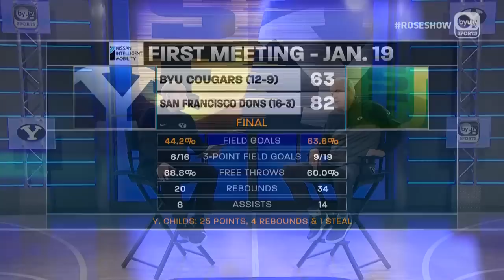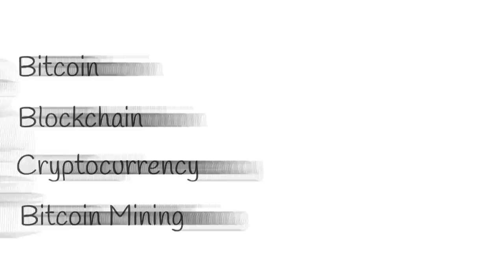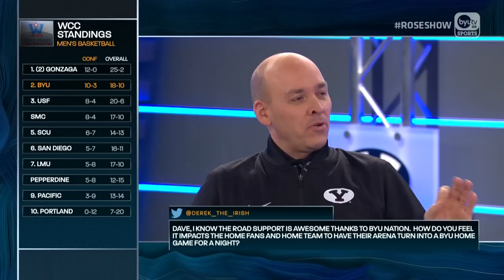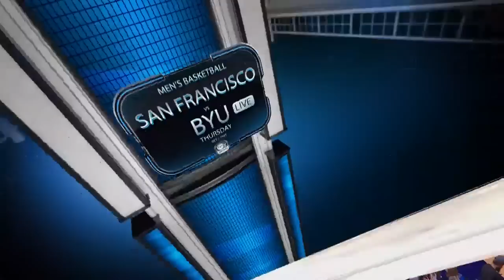BYU Basketball with Dave Rose - February 19, 2019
BYU Basketball with Dave Rose live from Studio C at BYU Broadcasting on February 19, 2019. Hosted by Greg Wrubell.